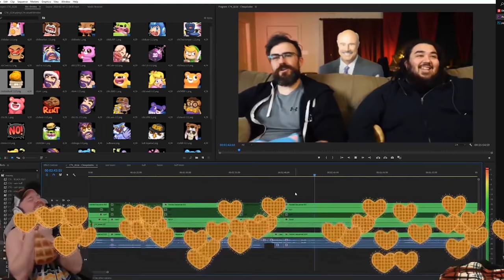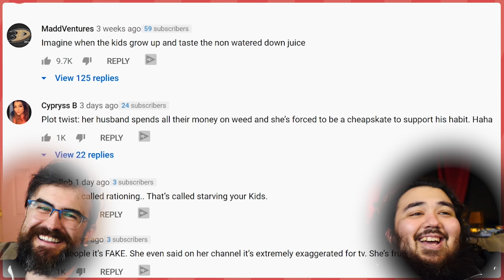America’s Cheapest Mother | React Couch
We're watching TLC's America’s Cheapest Mother Jordan Page on Extreme Cheapskates. React couch loves reacting to Extreme Cheapskates. Check out TLC or TLC UK for more of America's cheapest families.

Utah housewife Jordan manages to only spend $1400 a month for her family of five by rationing everything and asking her neighbors for their leftovers.